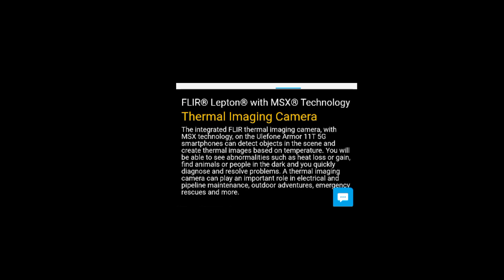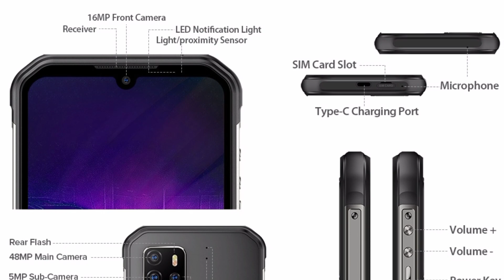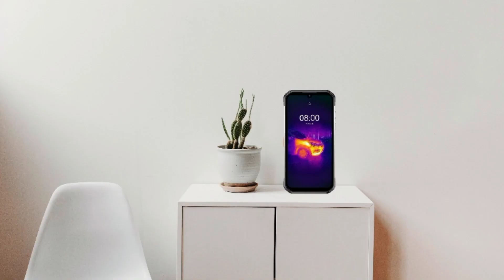Ulefone Armor 11T 5G - Rugged Phone With Thermal Imaging Sensor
Ulefone armor 11t 5G is the upgraded version of the Ulefone armor 11 5G, it's coengineered with FLIR, the phone is integrated with a thermal imaging sensor from FLIR

😉.. I'll be adding subtitles to my videos to make it easy for you guys to understand what I'm talking about in my videos.. So if you find it hard to understand what I'm saying TURN ON CC/SUBTITLES (Subtitle's in English)